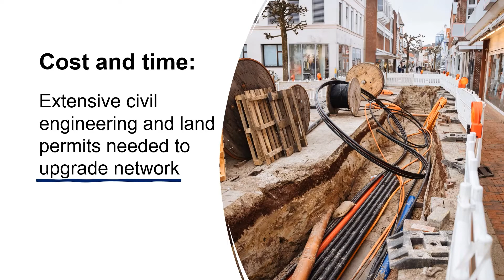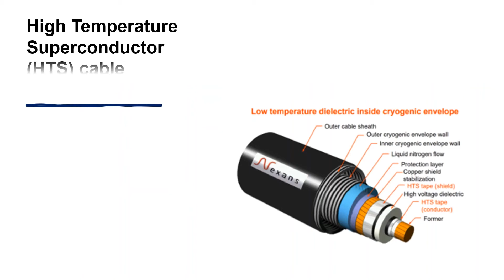Ofgem SIF Discovery project: SCADENT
SCADENT - SuperConductor Applications for Dense Energy Transmission

Challenge area: Whole system integrataion

This project, led by National Grid Electricity Transmission, is understanding the impact and benefits of using high temperature superconductor cables.